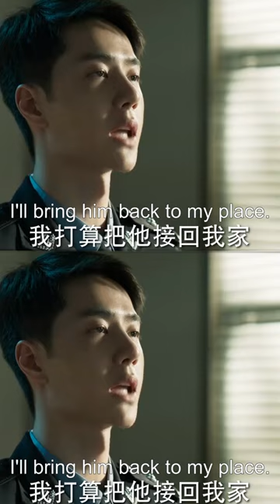Chen Yu brought Wu Zhenfeng home🤜🤛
★以下地区观看正片请移步优酷国际版APP：日本、韩国、泰国、印尼、越南、马来、新加坡、菲律宾、中国香港、中国澳门、中国台湾。欢迎下载优酷国际版APP，不管您所处何地都能享受《冰雨火》全集多语种字幕噢，加入优酷国际版APP会员，更能抢先观看更多会员集数！

★会员更新时间：每周一、周四、周五18:00（UTC+8）抢先看1集
★集数：32集